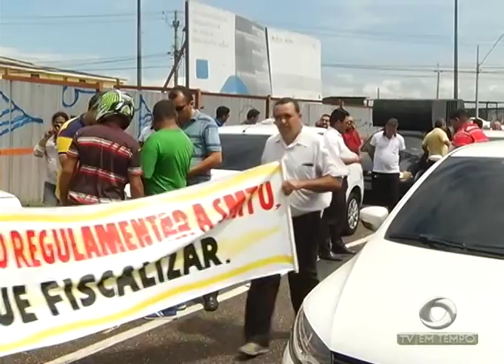BOLETIM EM TEMPO (14.06.2017) NOITE